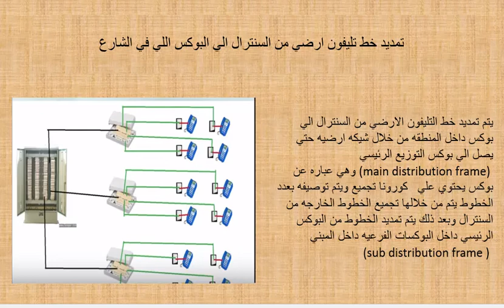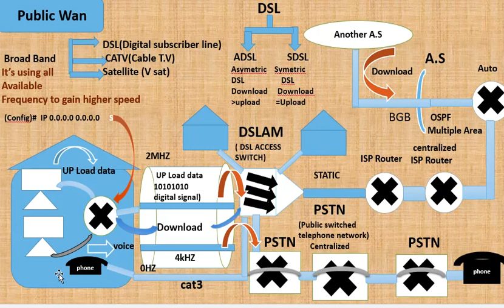how does adsl work 2